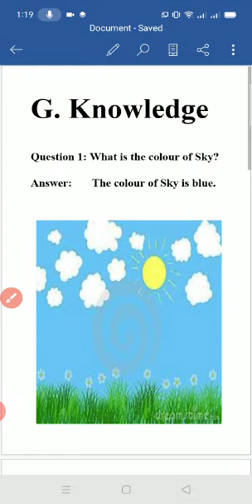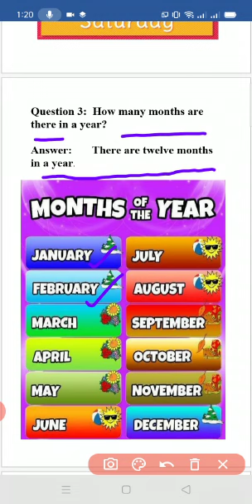Class:K. G - General Knowledge